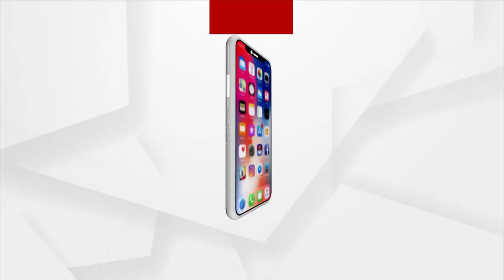ନୟାଗଡ ଜିଲ୍ଲା ବରାଳିଆ ଗ୍ରାମରେ ଐତିହାସିକ ଗୁମ୍ଫାର ପୁନରୁଦ୍ଧାର ଦାବି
ନୟାଗଡ଼ ଜିଲ୍ଲା ଓଡ଼ଗାଁ ବ୍ଲକ୍ ଅନ୍ତର୍ଗତ ବରସାହି ପଞ୍ଚାୟତ ସିଙ୍ଗlରପୁର ଗ୍ରାମରେ ଥିବା ପାହାଡରେ ଏକ ଗୁମ୍ପା ରହିଛି। ଏହି ଗୁମ୍ଫାରେ ମାଆ ବାରାଳିଆଙ୍କ ପୂଜା କରାଯାଏ। ପ୍ରାକୃତିକ ସୌନ୍ଦର୍ଯ୍ୟରେ ଭରପୂର ଏହି ଗୁମ୍ଫା ଏବେ ବନ୍ଦ ହେବାକୁ ବସିଲାଣି। ତେଣୁ ଏହାର ପୁନରୁଦ୍ଧାର ପାଇଁ ଜୋର ଧରିଛି ଦାବି।